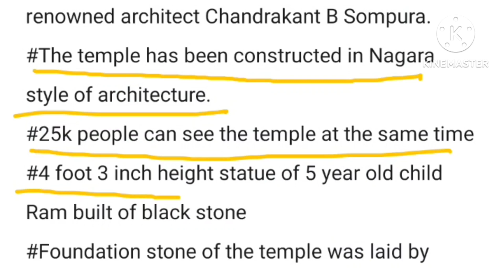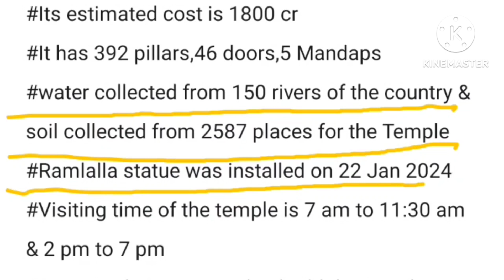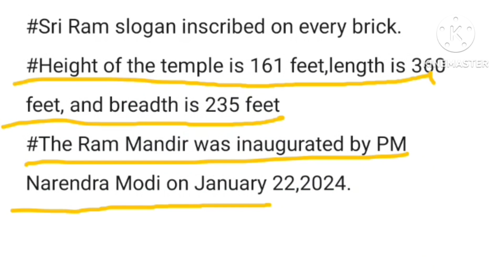Ram Mandir|General Knowledge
Ram Mandir|General Knowledge|Helpful for all state level exams like ADRE,Assam police etc. video ka link